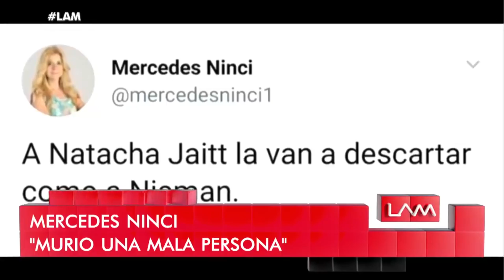¡IMPERDIBLE! lo mejor de la semana de eltrece resumido en 3 minutos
Todo esto pasó en eltrece del lunes 25 de febrero al viernes 01 de marzo de 2019 ¡No te lo pierdas!
La muerte de Natacha Jaitt no para de generar polémica.
¿Mariana Fabbiani vivió en la casa de Luis Miguel?
Las Melli quedaron eliminadas del taller ¿Tendrán suerte en el repechaje?
Chau Valentino, el cocinero y modelo fue eliminado de El gran premio de la cocina.
¿La Chipi está arrepentida de que Dady se haya implantado el chip sexual?
¿Guido encontró al mejor doble de Messi?